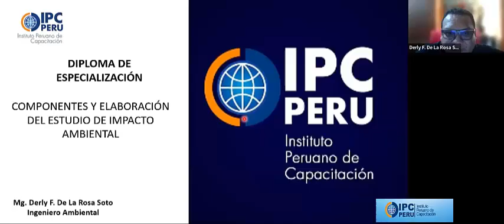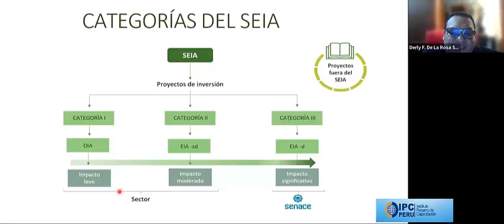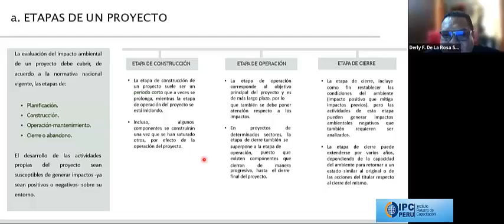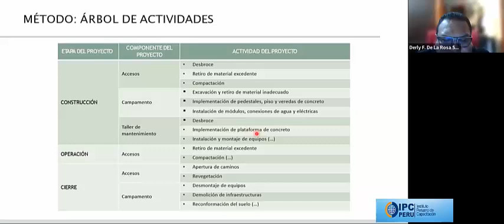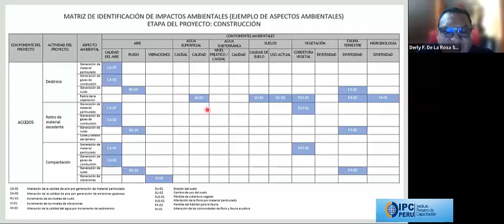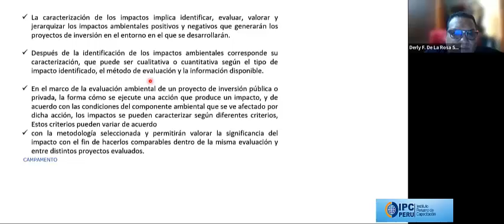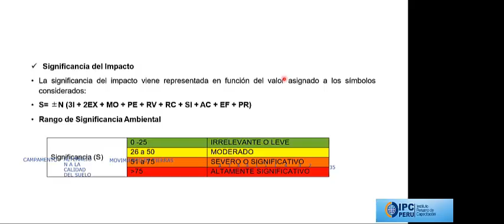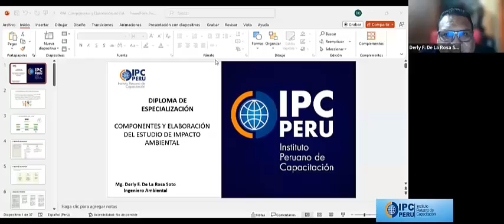LECCION COMPONENTES E INSTRUMENTOS GESTION AMBIENTAL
Si desean INFORMES de Especializaciones, Cursos, Diplomados, Programas y Seminarios pueden escribir:
Se les enviará el Video grabado, acceso a Plataforma Virtual y las Diapositivas
tambien puede llamar o escribir a IPC PERU Instituto Peruano de Capacitación.